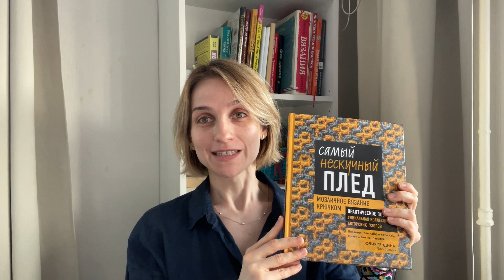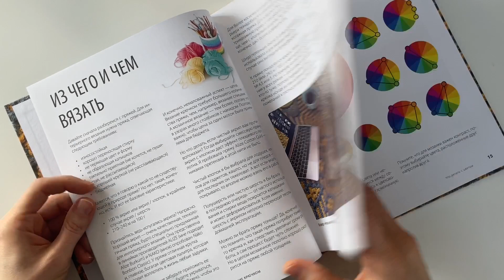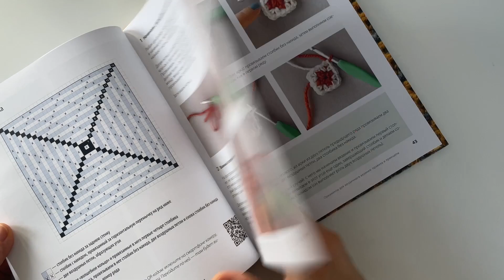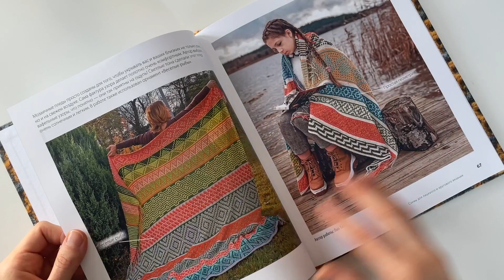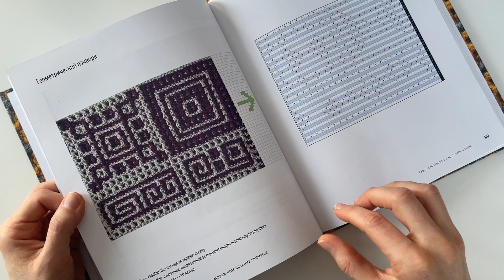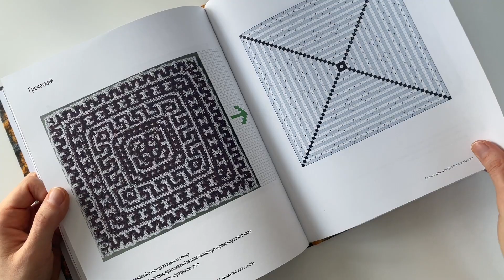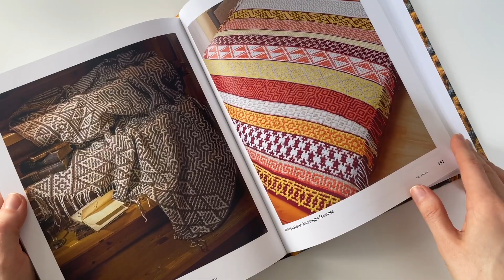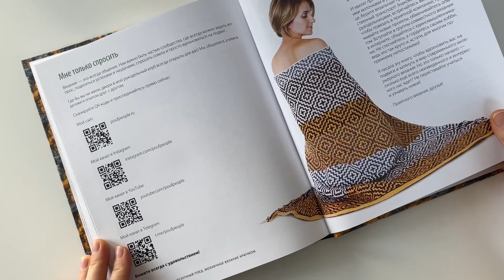Книга "Самый нескучный плед. Мозаичное вязание крючком". Обзор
Вы наверняка видели чудесные пледы и подушки, выполненные в технике мозаичного вязания крючком. Думаете, что это очень сложно? Совсем нет! И в доказательство – моя книга "Самый нескучный плед. Мозаичное вязание крючком".

Для кого подойдет эта книга, как она устроена, что по ней можно связать – смотрите в обзоре.

Приятного вязания!